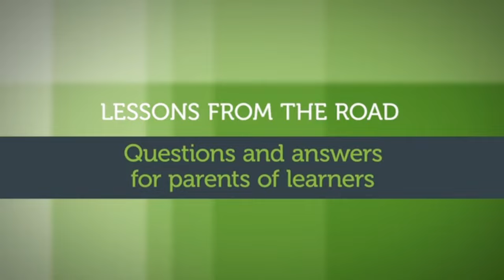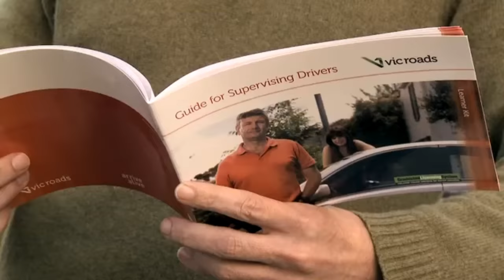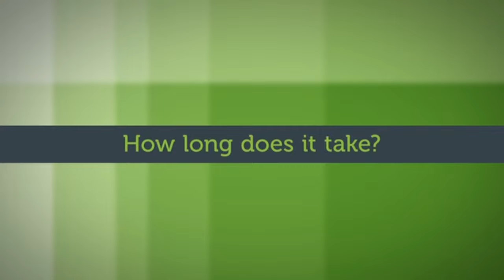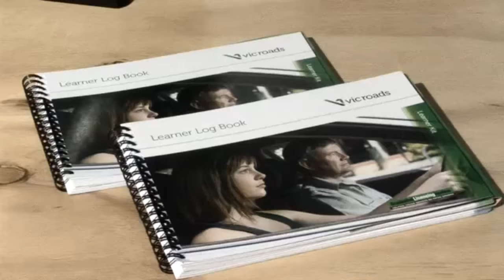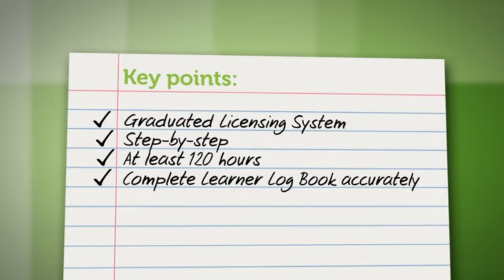Parents of Learners - Supervising Drivers and Learners (Part 1 of 8)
Parents supervising learners